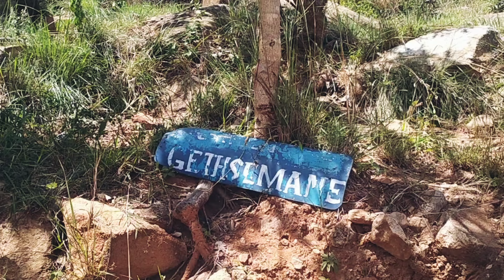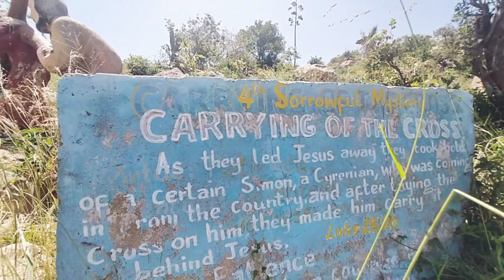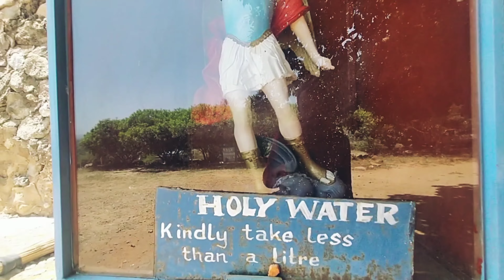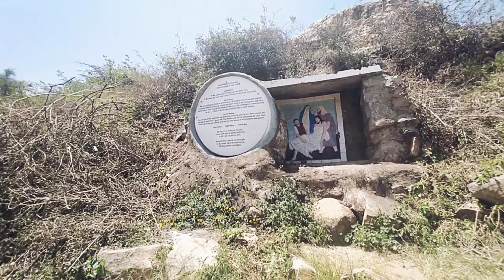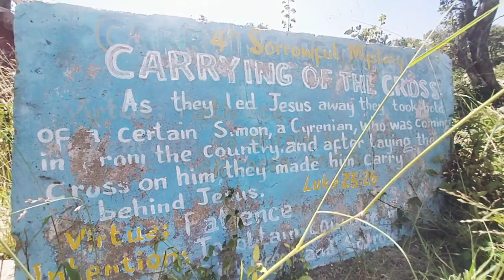The Komarock shrine/stories & myths. The pilgrimage experience on the way of cross